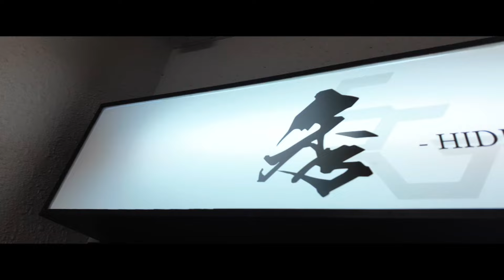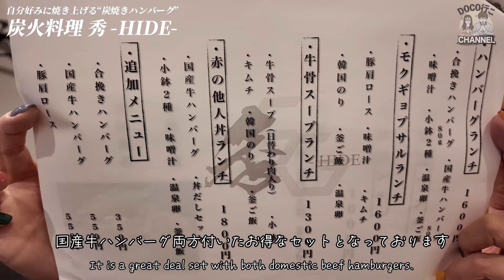リピーター続出！自分好みで焼き上げる“炭焼きハンバーグ”【OKAYAMA GOURMET】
名物は国産牛を使用した「牛串」と、炭の香りをまとわせた「炭バーグ」。ビルの1階にひっそりと佇む隠れ家のような空間に、カウンター席がが12席のみ。グルメ通を唸らせる「自分好みで焼き上げる」炭焼きハンバーグのご紹介です。

The specialty is "Beef Skewers" made with domestic beef and "Charcoal Burger" wrapped in the aroma of charcoal. There are only 12 counter seats in a hideaway-like space quietly located on the first floor of a building. We would like to introduce you to the charcoal-grilled hamburger that you can "grill to your liking" to impress even the most discerning gourmets.

■炭火料理 秀 -HIDE-
岡山県岡山市北区柳町２丁目３−５ 柳町エレガンスビル 105
Okayama City, Okayama Prefecture, 2-3-5 Yanagimachi Elegance Building 105
【音楽提供】
■仕事依頼・取材依頼について
【合同会社Log Promotion】「お問合せフォーム」まで
・毎月3組限定、破格で企業様用shorts動画(90秒以内)作成してます。
※撮影動画編集後、動画権利譲渡